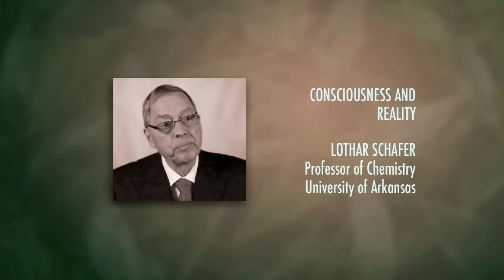Can we ever really know if we are authors of change? - Lothar Schafer, Chronicles 3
In this extract from Chronicles 3, quantum chemist Lothar Schafer talks about the reality of consciousness and whether we are authors of change or part of a greater unfolding.